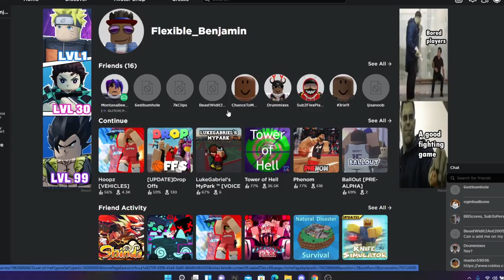FIRST PERSON ONLY CHALLENGE!😱 | (Commentary) | (ROBLOX HOOPZ)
Hope Yall Enjoyed!!!

Gaming Equipment:
Laptop: Acer Nitro 5
Mouse: Logitech G502
Webcam: Logitech C920x Pro HD Webcam
Microphone: Blue Snowball Mic
Headphones: A10 Astro Gaming Headphones

Recording Software: NVDIA Geforce Experience
Streaming Software: OBS
Video Editor: Filmora X